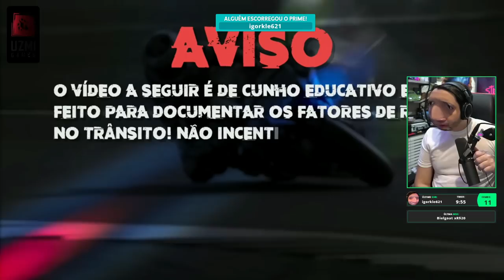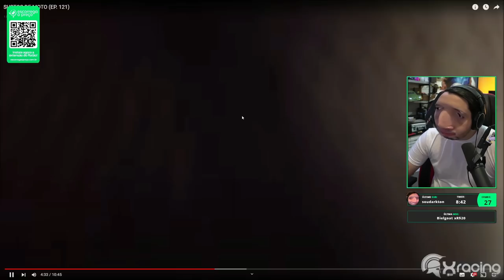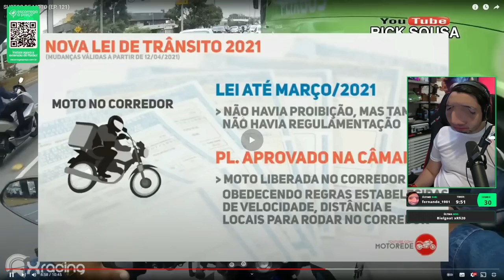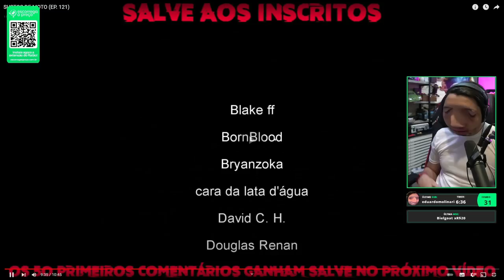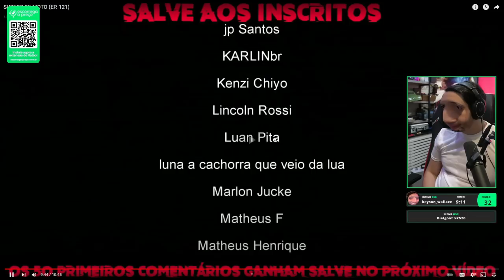MOTOKA QUASE BATEU NUMA FERRARI DE 1 MILHÃO